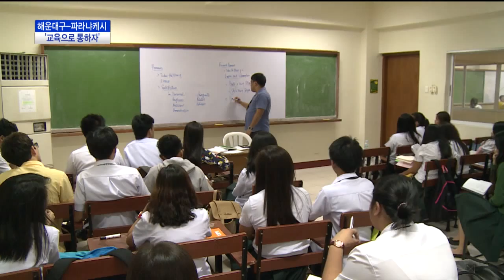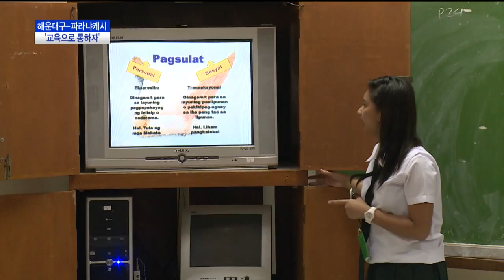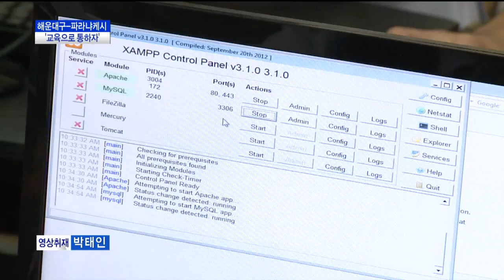해운대구 파라냐케시, '교육으로 통하자'(CJ헬로비전 부산방송)